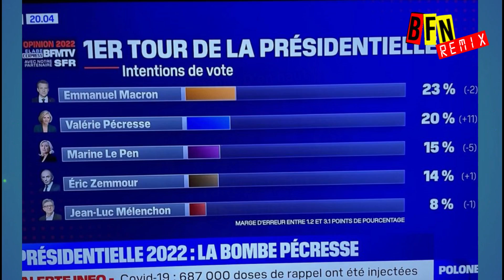Tant pis pour la France – Étienne d’en haut - BFN Remix - Gérald SERAI - HD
Voix : Gérald SERAI

Paroles revues et corrigées : Gérald SERAI

Mixage & Montage : Pierre SILVIET-CARRICART

Auteur, Humoriste, Imitateur, Interprète,  je vous propose chaque jeudi une nouvelle parodie musicale.

Chaque samedi, en podcast, une revue de presse décalée.

Sans oublier quelques détournements vidéos.

Vous pouvez également retrouver, chaque jour, mes Breaking Fake News sous forme de brèves, et mes mèmes sur :

Et pour suivre toute mon actualité, je vous donne rendez-vous sur mon site Internet

Le premier recueil des Breaking Fake News est sorti !